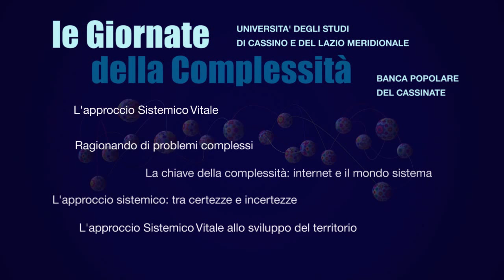Le Giornate della Complessita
Cassino, venerdì 6 e sabato 7 novembre 2015
BANCA POPOLARE DEL CASSINATE
UNIVERSITA' DEGLI STUDI DI CASSINO E LAZIO MERIDIONALE